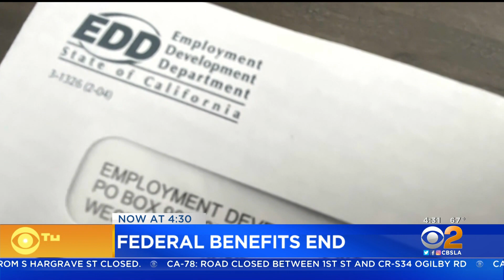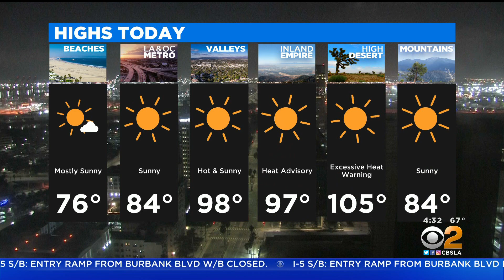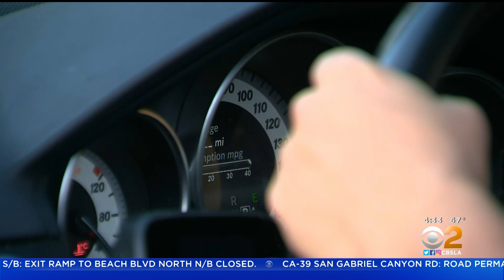KCBS HD 09072021 0430AM